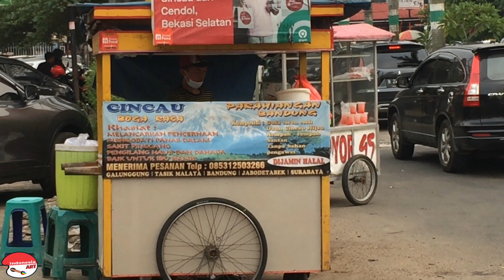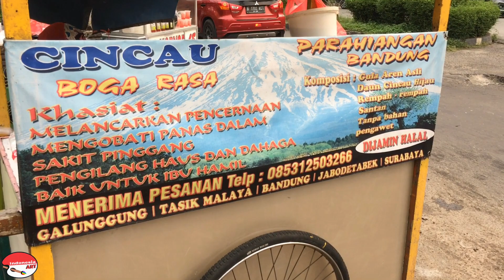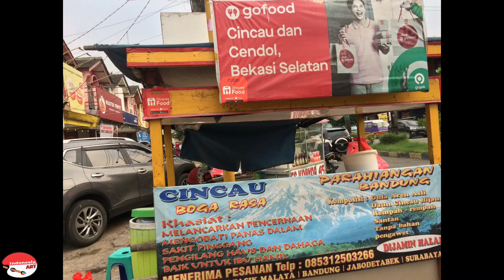3 JAM LUDES 200 CUP !!! SEGEEER !!!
Es Cincau Parahiyangan
Galaxy
Bekasi

Es Cincau Ijo Rp. 7.500